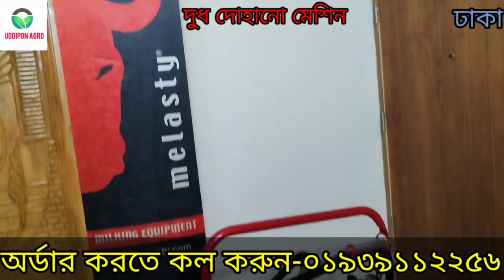জেনে নিন কোথায় পাবেন দুধ দোহন করা মেশিন | মিল্কিং মেশিন | Milking Machine Reviews | 01939112256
আসসালামু আলাইকুম Viewers,  আজকে আপনাদের যে ভিডিওটি দেখাচ্ছি সেটি তুরস্ক থেকে আমদানিকৃত একটি গাভীর দুধ দোহানো মেশিন।  মেশিনটির নাম " Melasty Milking Machine". এটি সম্পূণ' ইউরোপীয় প্রযুক্তিতে তৈরি।  এ মেশিনটি দিয়ে খুব অল্প সময়ে,  কম খরচে এবং অতি সহজে হাতের স্পর্শ ছাড়াই একই সাথে একাধিক গাভী থেকে দুধ দোহানো যায়।  এ মেশিনটি দিয়ে দোহানো দুধ সম্পুর্ণ জীবানুমুক্ত এবং ৪/৫ ঘণ্টা সতেজ থাকে। এ মেশিনটি বাসা বাড়ির (২২০ ভোল্ট) লাইনেই চলে। আমরা যে কোন কুরিয়ার সার্ভিস এর মাধ্যমে বাংলাদেশের যে কোন প্রান্তে আধুনিক কৃষি প্রযুক্তির বিভিন্ন ধরনের মেশিন সরবরাহ করে থাকি।

প্রোডাক্ট নাম     :  সিঙ্গেল মিল্কিং মেশিন
ওজন               :   ৬০-৬৩.৯ কেজি
ভোল্টেজ          :   ২২০ V
ভ্যাকুয়াম ট্যাঙ্ক :   ৪ লিটার
বাকেট             :  ২৫ লিটার
অরিজিন         :  তুরস্ক

এই মেশিনের সুবিধাসমূহঃ
১।খুব সহজে দুধ দোহানো যায়।
২। শ্রম ও সময় কম খরচ হয়।
৩। যে কেউ দুধ দোহাতে পারে।
৪। দুধ দোহানোর জন্য বেতন দিয়ে কোন লোক রাখতে হয় না। তাই এ টাকাটা সঞ্চয় হয়ে যায়।
৫। কয়েক মাসের মধ্যেই মেশিনের টাকা ওঠে যায়।
৬। হাতের তুলনায় দুধ বেশি পাওয়া যায়।
৭। ওলানে রোগবালাই কম হয়।
৮। দুধ ৪/৫ ঘণ্টা টাটকা ও সতেজ থাকে।
৯। একসাথে অনেকগুলো গাভীর দুধ দোহানো যায়।
১০। গাভীর ওলান/বাট জীবাণুমুক্ত থাকে।
১১। গাভীর দুধে কোন ময়লা-আবর্জনা পড়ে না।
১২। বাসা বাড়ির ২২০  ভোল্ট লাইনেই চলে।
১৩। ২ বছর ফ্রী সার্ভিস ওয়ারেন্টি।

মূল্যঃ ৬২,০০০/=

বাংলাদেশের যে কোন প্রান্তে করতোয়া,এস.এ পরিবহন, এ.জে.আর পরিবহন ও সুন্দরবন কুরিয়ার সার্ভিসের মাধ্যমে প্রোডাক্ট দিয়ে থাকি. আপনারা যারা আগ্রহী ক্রেতা তারা যোগাযোগ করবেন।

যোগাযোগঃ ০১৯৩৯১১২২৫৬
হোয়াটসঅ্যাপ -০১৯৩৯১১২২৫৬
ইমু-০১৯৩৯১১২২৫৬

দুধ দোহানো মেশিনের দাম কত/ milking machine price
Description : এ মেশিনটি দিয়ে খুব অল্প সময়ে, কম খরচে এবং অতি সহজে হাতের স্পর্শ ছাড়াই একই সাথে একাধিক গাভী থেকে দুধ দোহানো যায়। এ মেশিনটি দিয়ে দোহানো দুধ সম্পুর্ণ জীবানুমুক্ত এবং ৪/৫ ঘণ্টা সতেজ থাকে। এ মেশিনটি বাসা বাড়ির (২২০ ভোল্ট) লাইনেই চলে। আমরা যে কোন কুরিয়ার সার্ভিস এর মাধ্যমে বাংলাদেশের যে কোন প্রান্তে আধুনিক কৃষি প্রযুক্তির বিভিন্ন ধরনের মেশিন সরবরাহ করে থাকি। # ক্যাশ অন ডেলিভারি। বাংলাদেশের যে কোন প্রান্তে করতোয়া,ও সুন্দরবন কুরিয়ার সার্ভিসের মাধ্যমে প্রোডাক্ট দিয়ে থাকি। আপনারা যারা আগ্রহী ক্রেতা তারা যোগাযোগ করবেন।
🏵️🏵️অফিস : ক#১৬৮/গ/২,বটতলা,খিলক্ষেত, ঢাকা-১২২৯।
মোবা: 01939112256( imo+ WhatsApp + Viber+ Wechat) ,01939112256।